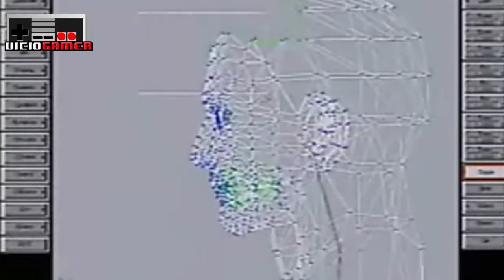ONIMUSHA LA GRAN FRANQUICIA OLVIDADA DE CAPCOM - VICIO GAMER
Onimusha es un juego que disfrute mucho en mi niñez y parte de mi adolescencia, ademas contaba con unos gráficos muy buenos y Keiji Inafune uno de mis desarrolladores de Videojuegos favoritos era su productor, la banda sonora también super buena y su historia no se quedaba atrás.